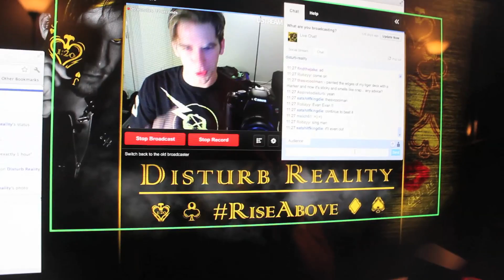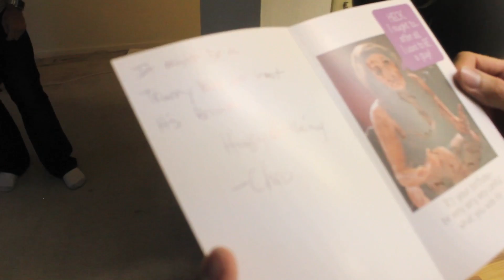Magic and Birthday Cake and Drunk People!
June 21st was the first day of summer, longest day of the year, and my 22nd birthday! Here's how we celebrated!

ABOUT EVAN CLOYD
I grew up in Macomb, MI, I am the youngest son of two history teachers. I went to a film school for a year and currently on the pursuit of happiness and durable fulfillment in California.

I recently moved to Los Angeles. I primarily work with After Effects, Final Cut Pro, and Cinema 4D. I am also a cinematographer, an independent wrestler, a magician, I can solve a 7-sided Rubik's cube, I am drug and alcohol free, and a proud graduate of P90X.

Be inspired to learn. Then aspire to disturb.

♥♣Rise Above♦♠